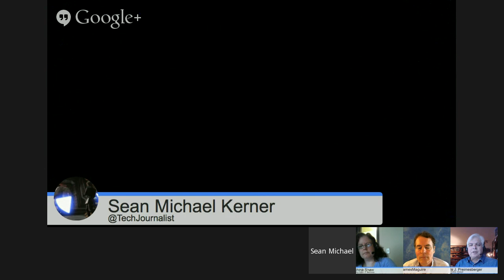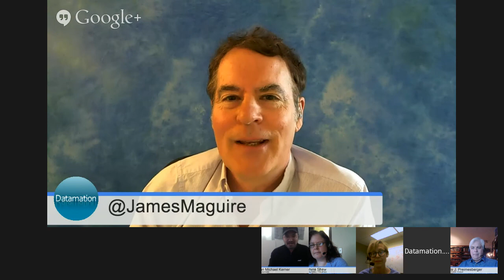Cybersecurity: Key Trends and Best Practices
Four technology journalists covering security on a regular basis will discuss current business strategies regarding IT security. We'll focus on new research from QuinStreet entitled "2015 Security Outlook: Meeting Today's Evolving Cyber Threats."

The research covers IT security budgets, how businesses view cyber attack prevention, selecting a technology partner in the fight against cyber threats, and more.